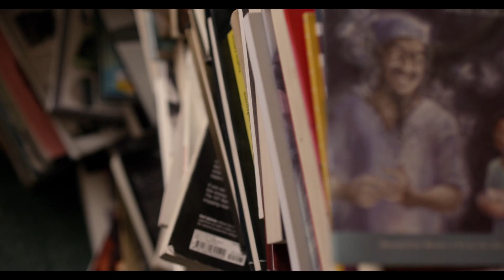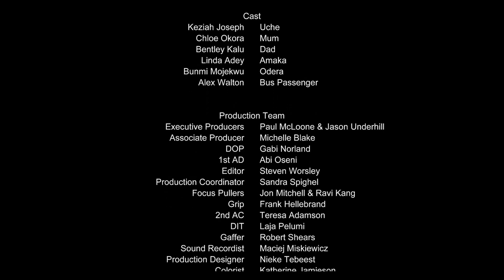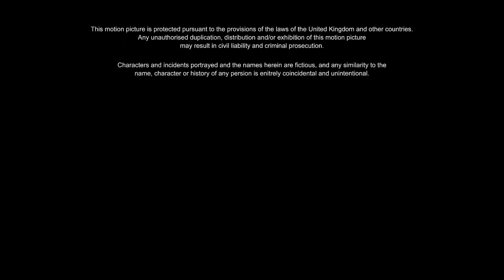HUSH (2021) Drama Short Film | MYM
A British Nigerian family, fragmented by their personal struggles tries to come to terms with their youngest daughter's mutism.